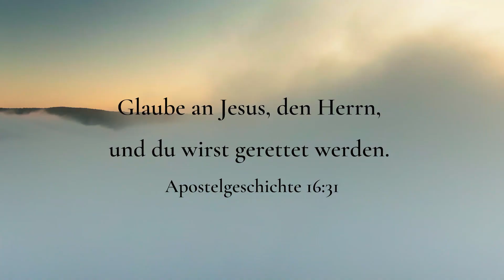Deutscher Allianz Gottesdients: 31. December, 2023